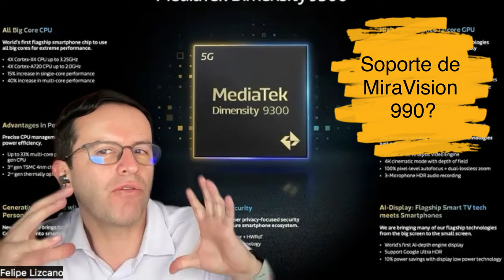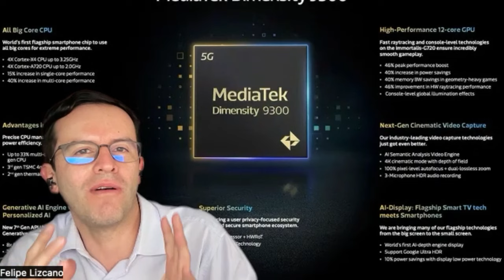Mediatek: Dimensity9300 podría ser el mejor ChipSet del año?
Contenido

MediaTek presenta su mejor ChipSet, el nuevo Dimensity 9300 y, da a entender que el próximo año tendrá nuevas sorpresas para el mercado de los Smartphones!

📌 ÍNDICE 📌

00:00 Introducción
00:38 Este es el mejor ChipSet de MediaTek para 2023?
01:37 Las novedades de Dimensity 9300?
04:52 Wifi 7 el asesino del cable
05:37 Las capacidades de Dimensity 9300 a nivel de cámaras?
07:09 Las ayudas extras que provee la IA de Dimensity 9300 a los creadores de contenidos?
08:57 El soporte de MiraVision 990?
10:03 La evolución del RayTracing en el Dimensity 9300?
11:59 La optimización energética del Dimensity 9300?
13:48 Qué fabricantes tendrán el Dimensity 9300?

📌 Media 📌